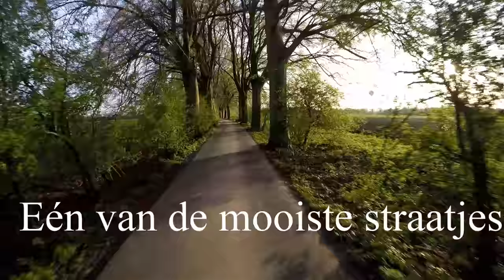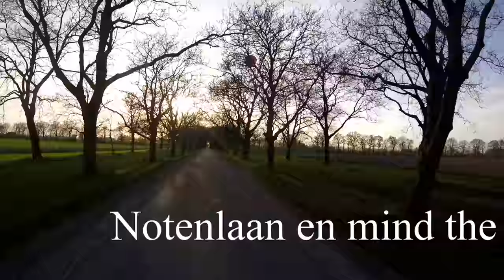MARIENWAERDT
Rondje Mariënwaerdt met mijn dochter. En aansluitend op onze wolterkoops bingo ook nog twee spots in deze video.
Mariënwaerdt trip with my daughter. And next to our wolterkoops bingo also two spots in this video.